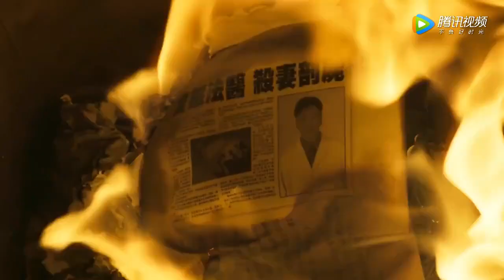【Official MV】 Forensic JD《女法医JD》 |《双面人》"Shuang Mian Ren" by Gillian Chung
Song Name: 《双面人》"Shuang Mian Ren"
Singer: Gillian Chung《钟欣潼》
Drama Name: Forensic JD《女法医JD》